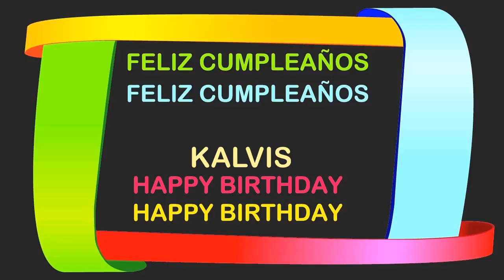Kalvis Birthday Postcards & Postales